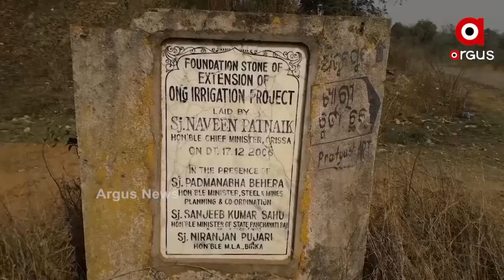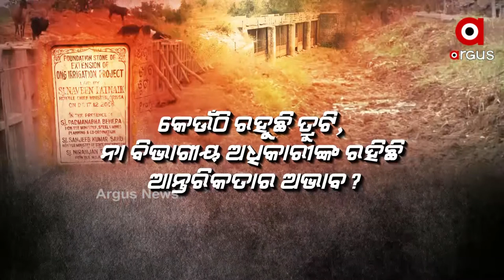କାମରେ ଆସୁନି ୨୧୧ କୋଟିର ପ୍ରକଳ୍ପ, ବିତିଗଲାଣି ୧୫ ବର୍ଷ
ସୋନପୁର ବ୍ଲକକୁ ମରୁଡିରୁ ରକ୍ଷା ପାଇଁ ୨୦୦୬ ମସିହାରେ ଆଙ୍ଗ କେନାଲ ସଂପ୍ରସାରଣ ପରିକଳ୍ପନା ସହ ମୁଖ୍ୟମନ୍ତ୍ରୀ ଭିତ୍ତିପ୍ରସ୍ତର ସ୍ଥାପନ କରିଥିଲେ । ହେଲେ ଦୀର୍ଘ ବର୍ଷ ବିତିଯାଇଥିଲେ ହେଁ କାମ ସରିନଥିବାବେଳେ ନିର୍ବାଚନ ଆସିଲେ କେନାଲ କାମ ଟିକିଏ କରି ଛାଡି ଦେଉଛନ୍ତି । ଯେତିକି ବି କାମ ହେଉଛି ନିମ୍ନମାନର କାମ ହେଉଥିବା ଦେଖିବାକୁ ମିଳିଛି ।